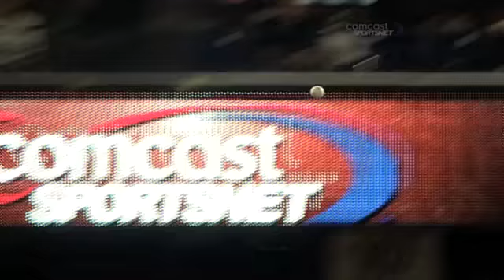9/8/10 CG: FLA@PHI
9/8/10 Condensed Game: FLA@PHI